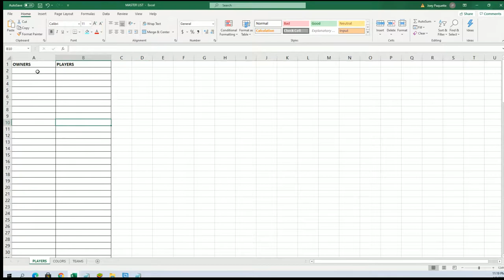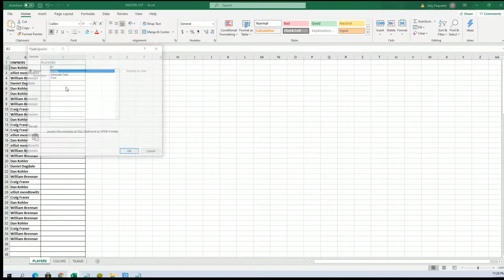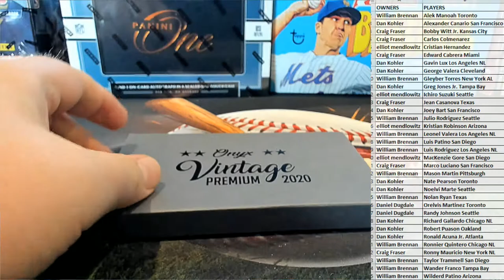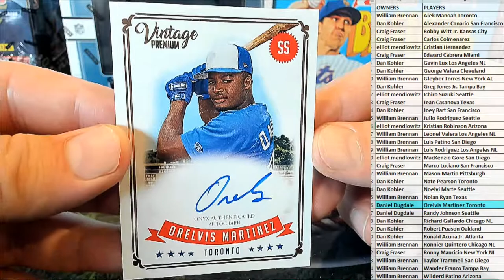2020 Onyx Vintage Premium Baseball Hobby ID 20VNTPREM113